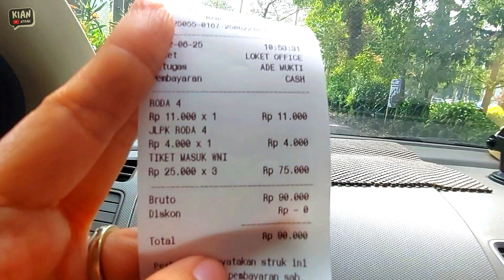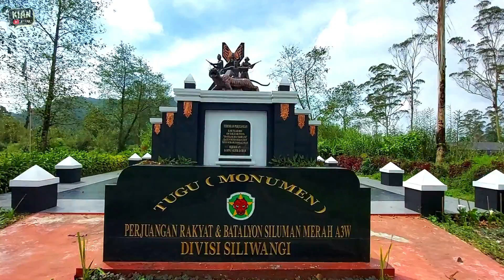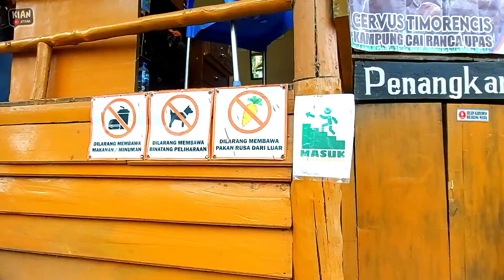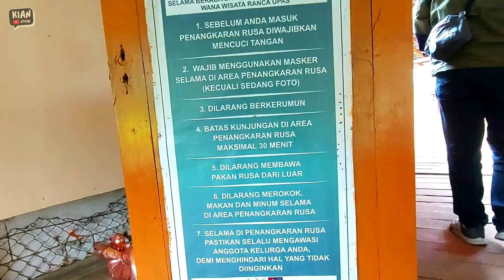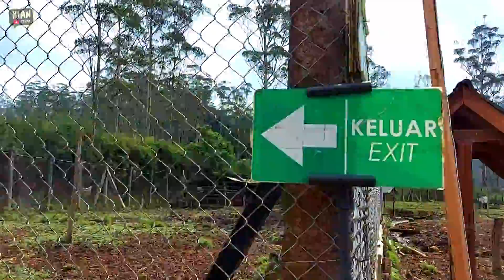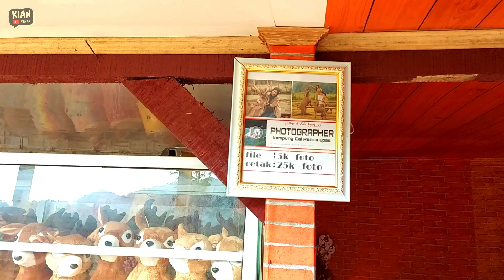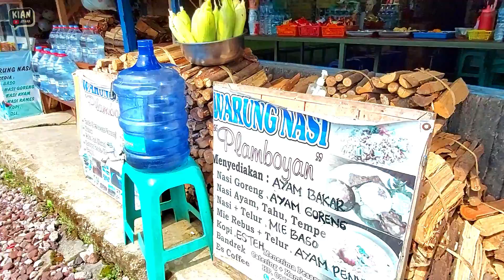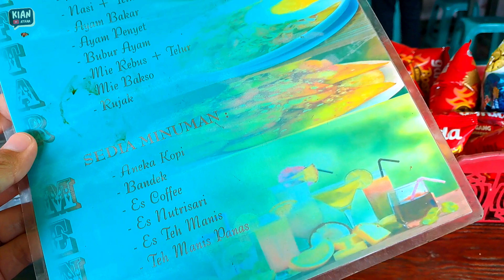RANCA UPAS BANDUNG | WISATA KOMPLIT DALAM SATU AREA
Assalamualaikum.
Kali ini saya akan share pengalaman berwisata ke Ranca Upas Bandung. Ternyata ada banyak wahana yang ditawarkan disini
- Camping Ground
- Penangkaran Rusa
- Kolam Renang Hot Spring
- dll

Ranca Upas Bandung
Jl. Raya Ciwidey - Patengan No.KM. 11, Patengan, Kec. Rancabali, Kabupaten Bandung, Jawa Barat